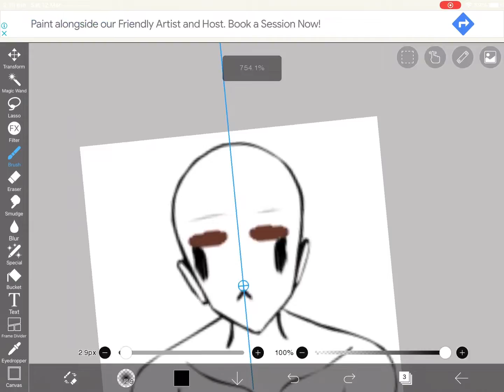Idk what to call this 😶🔥